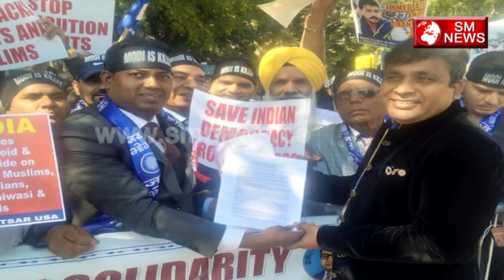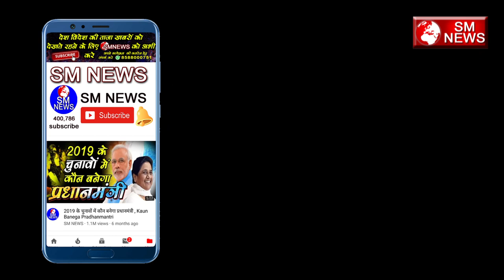अब EVM का मसला सुलझेगा विदेश कोर्ट में राजरतन अंबेडकर का बड़ा बयान